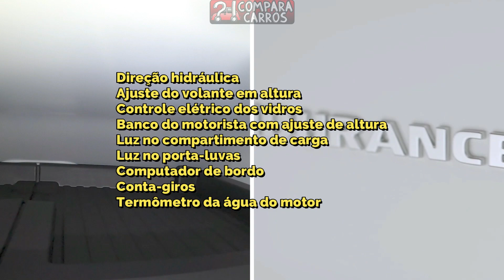EQUIPAMENTOS Nova Peugeot Partner Rapid vs Fiat Fiorino Endurance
Nova Peugeot Partner Rapid Business Pack 2023 Flex 1.4 8v MT5
Nova Fiat Fiorino Endurance 2023 Flex 1.4 8v MT5